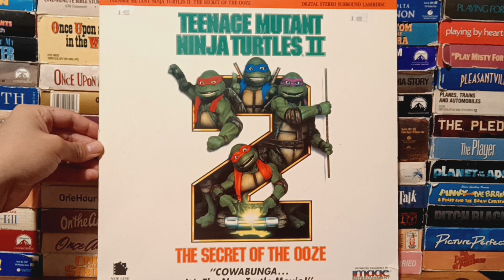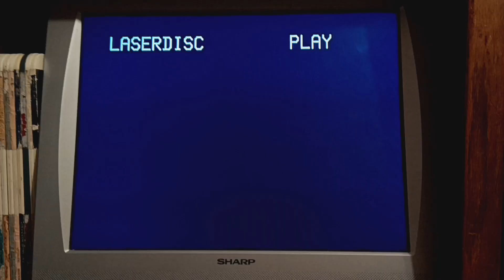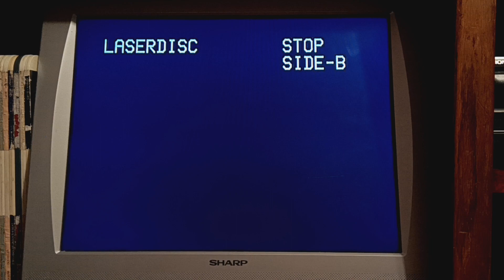Opening And Closing To Teenage Mutant Ninja Turtles 2:The Secret Of The Ooze 1991 Laserdisc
Here's The Opening And Closing For 1991
Laserdisc Of Teenage Mutant Ninja Turtles
2:The Secret Of The Ooze First Up Opening
1.FBI Warning Screen
2.1989 Image Entertainment Logo
3.1987 New Line Cinema Logo
4.In Memory Of Jim Henson
Next Up The Closing
1.Closing End Of The Film
That's All
Mirage Studios Golden Harvest Presentation